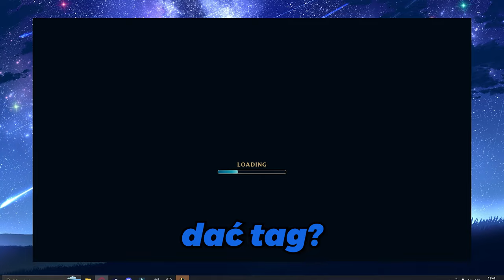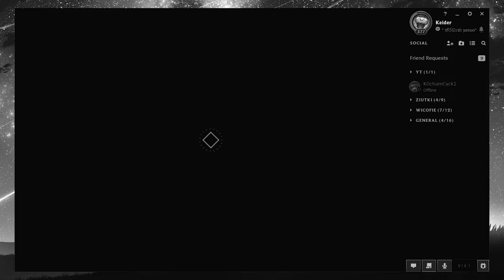SPEŁNIŁEM SWOJE NAJWIĘKSZE MARZENIE W LEAGUE OF LEGENDS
Generalnie nie jest to poradnik czy tam coaching. Oglądając film masz się po prostu dobrze bawić  👍

💲Jeśli chcesz, możesz mnie wesprzeć i otrzymywać fajne bonusy💲

📝Wystąpili:
-Keider - napisy pomarańczowe 🟧
-NieDamDvpy - napisy niebieskie🟦
-Zazdro - napisy jasno niebieskie🟦+⬜
-Kubek - napisy żółte🟨
-Zakolinho - napisy jasno czerwone 🟥+⬜

Wszystkie słowa użyte w odcinku są mówione w sposób ironiczny i nie mają na celu nikogo urazić dlatego nie bierz nic na poważnie

❗Daj subika jeśli chcesz zostać na dłużej❗
🔔Nowe filmy co soboty o 16:00🔔